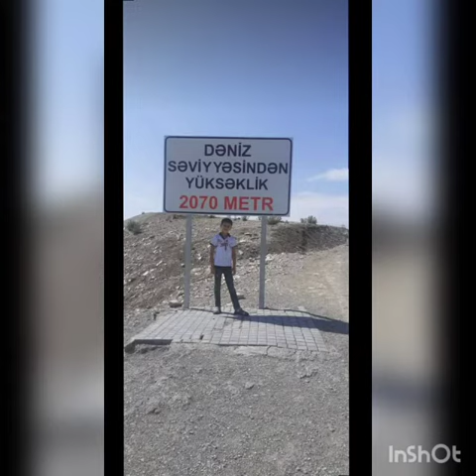"ismayılı yadıma salmışam"🤘🤘🤘🤘🤘